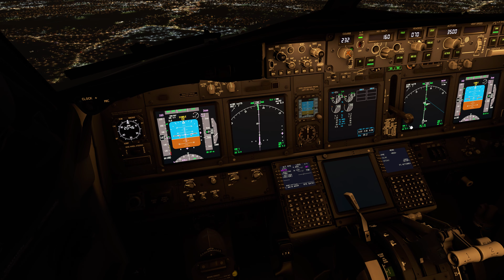Microsoft Flight Simulator 2022 737-600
First solo into 730-600 at EGCC forgot to turn off Auto-throttle on landing, shame i wasn't flying Ryanair would have been a good landing.